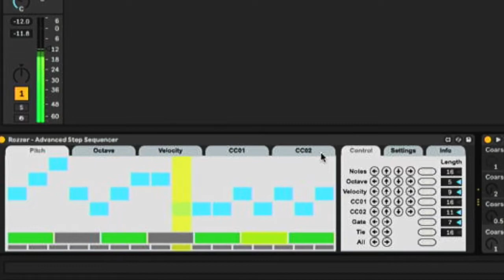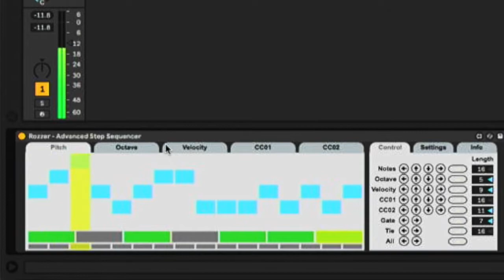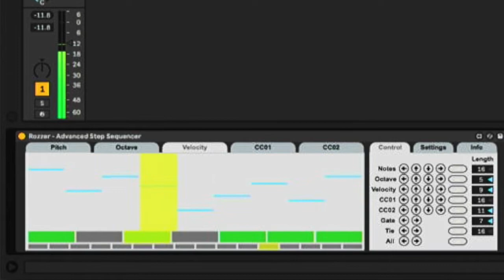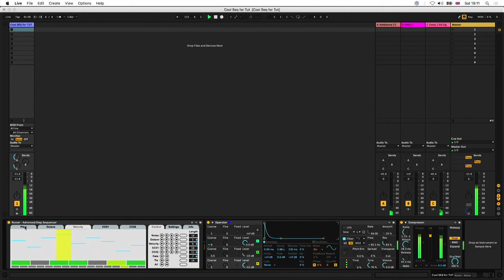ROZZER ADVANCED STEP SEQUENCER MAX FOR LIVE ABLETON LIVE 10 [TUTORIAL]: INTRO WALKTHROUGH (2021)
This video is an introduction using the Max for Live Rozzer Advanced Step Sequencer and complements the previous video looking at the Monosequencer. I'm running a Live stream on YouTube on Wednesday 23rd at 18:00 (GMT).

Content:
00:00 - Intro and Basic Details
01:16 - Rozzer and Operator Layout
02:16 - Rozzer Panel Layouts
04:48 - Closing thoughts

QUESTIONS?

My name is Hussein; I’m a music maker and educator. Started off as a guitarist and worked my way around music, sessions and live for a variety of artists. My Ableton videos are to help people like you be better using Ableton Live. Stuck for inspiration, then my videos will bring little bits of info and 'sparkle' to your workflow.

Use this code for Distrokid if you're planning on releasing your own music